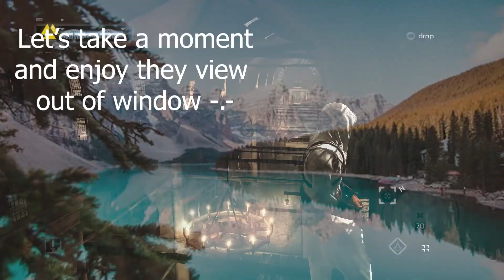Saving EVERY citizen & KISSING them | Assassin's Creed Playthrough #4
I haven't played Assassins Creed games in past, and was thinking when will be a better time, than now to start from beginning :D So that's why I offer to You my Assassin's Creed 1 Walkthrough / Playthrough which is recorded on PC in 1080p 60fps. I had fun while edited it, so maybe out there somewhere is someone who will enjoy my Assassin's Creed I Gameplay and even will laugh together with me :D

I'm new here, so if You have any advices or compliments, leave them down in comments and I would appreciate it a lot! :)

Grab your snacks, grab your drinks annnnnd leet's dive into the gaaameeee!